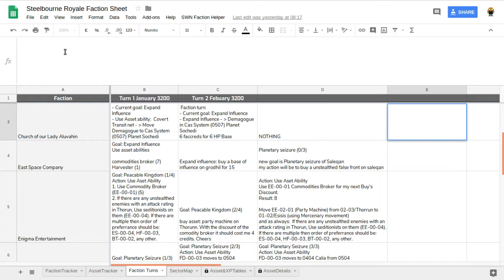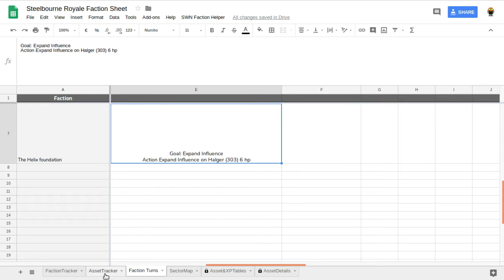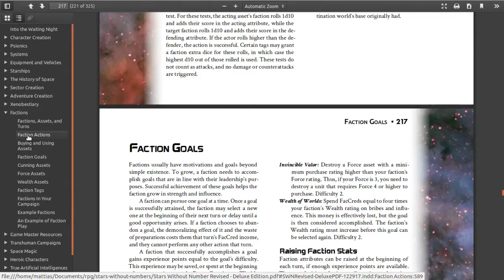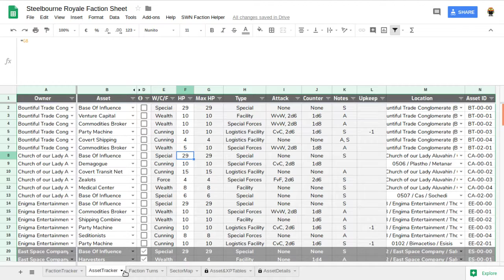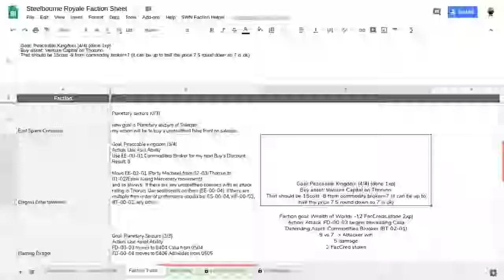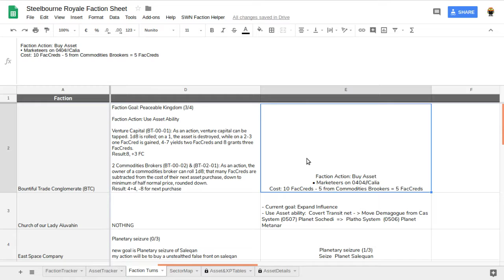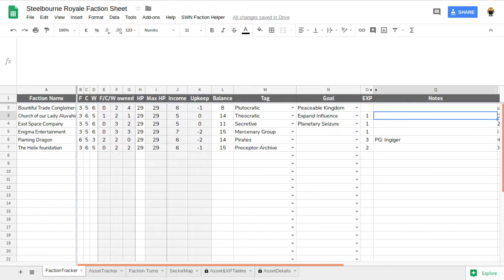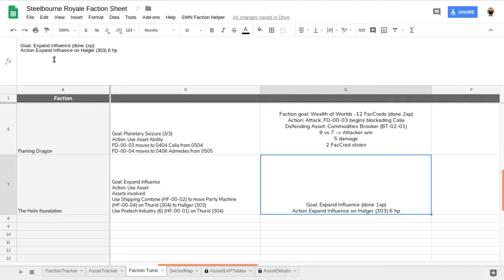Steelbourne Royale Round 4 - A Stars Without Numbers faction game